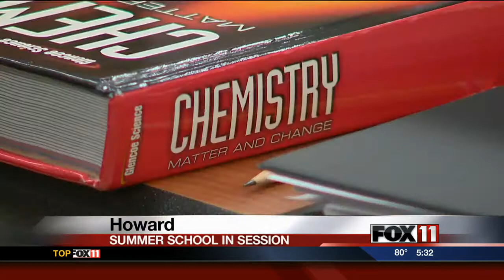5PM TUE: Summer school not just for failing students